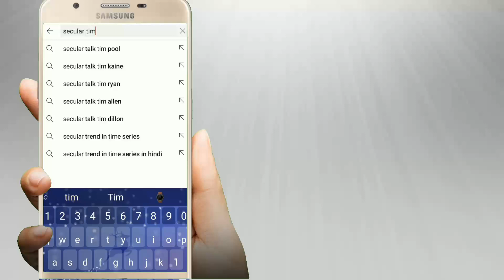Mega Vaccination Drive @ Govindpur | Initiative By "Karol Foundation" & Others | Secular Times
Mega Vaccination Drive @ Govindpur | Initiative By "Karol Foundation" & Others | Secular Times Bengaluru

Usman Shariff

seculartimes bengaluru